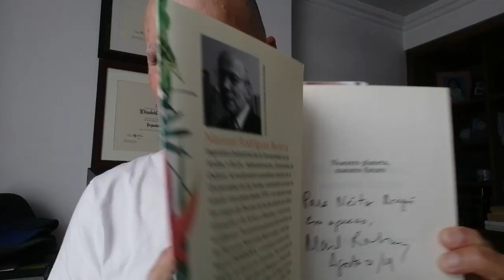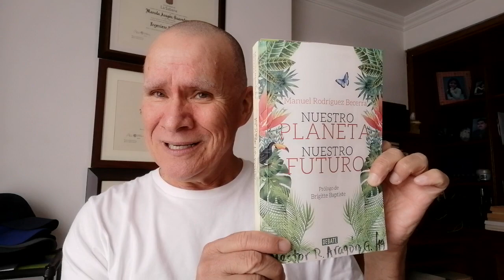¿Resolver el problema no quebraría la economía?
El Dr. MANUEL RODRÍGUEZ BECERRA en el libro NUESTRO PLANETA NUESTRO FUTURO resuelve la pregunta ¿Resolver el problema no quebraría la economía?